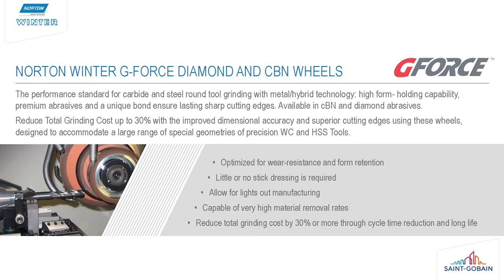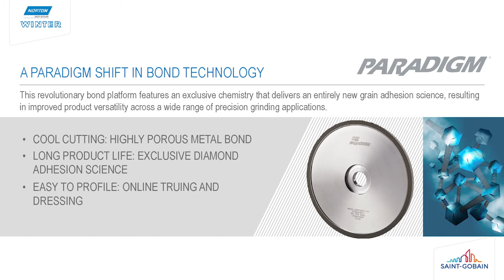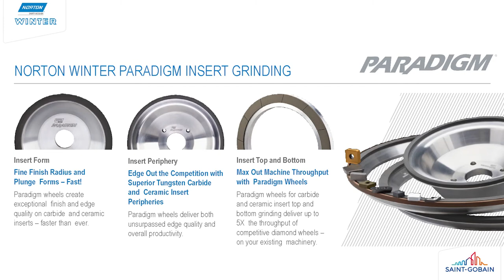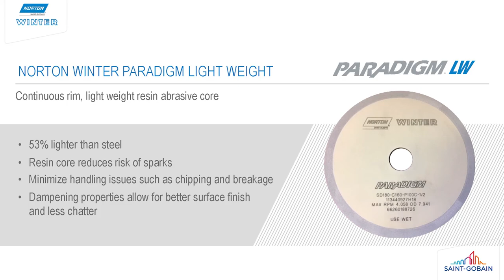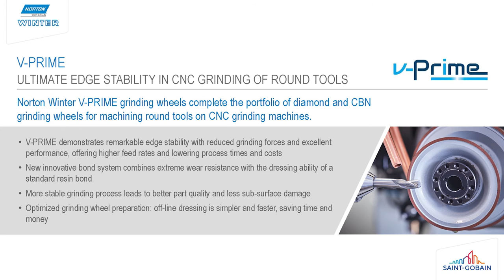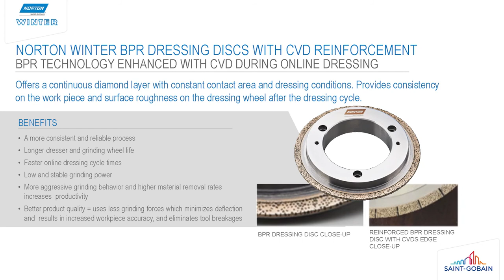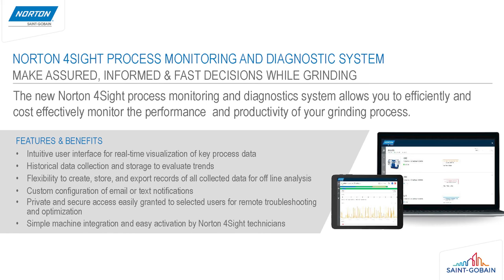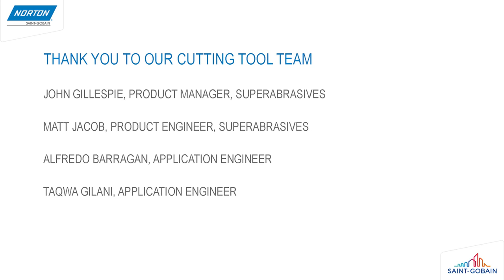Cutting Tool Trends & Products: Virtual IMTS with Norton Experts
For more information about key markets, products, and technical expertise, visit our virtual IMTS showroom